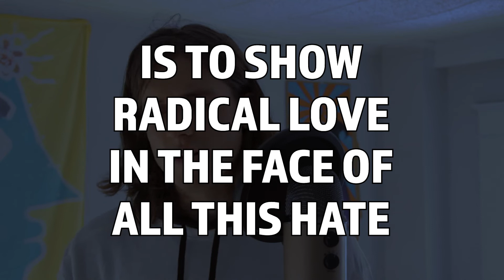for those weighed down by society.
Lately, I have been feeling like there are so many things that make us have to swim upstream in searching for a life of connection and love. In the society I grew up in, I have realized there are forces working against us living fulfilling lives. In some ways, these forces seem insurmountable. Some days, they are impossible. However, the light comes in the recognition of these societal issues, because these allow us to know what we are up against. Being blind to societal norms and practices and trying to find happiness, fulfillment, or connection will always end in failure. We must move through the darkest parts of our human civilizations before we can move past them into a brighter future, which in many ways for me is a return to the past. To simpler lives connected by nature and love.

We are a dynamic duo from New England, USA focused on finding what it means to live a fulfilling life, and actually living it. Our names are Mitch and Ely and we are the founders of A New Dream! As we entered adulthood we found ourselves increasingly unsatisfied with societal norms which set us off in search of better ways to live. We do reactions, make music, write poetry, and tell stories on our YouTube channel. We also post lifestyle and behind the scenes content on our other social media.

Our goal is to build community around this journey through art and action, join us! Follow us on other Social Media for exclusive content! Our goal is for all of you lovely people to feel as though you are a part of this new dream as well :)